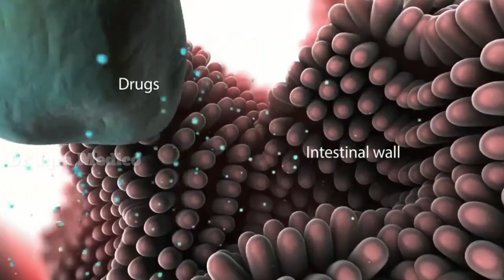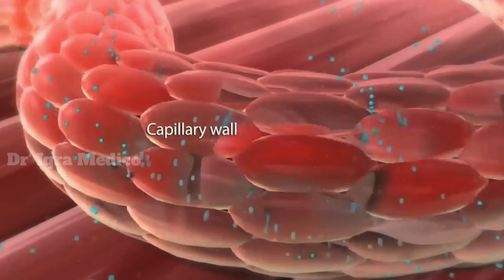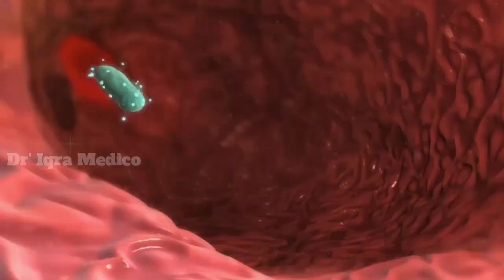How Medications Get Absorbed By Your Body? Medicine Absorption | By Dr' Iqra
How Medicines Get Absorbed By Human Body? Medicine Absorption | By Dr' Iqra
How Dose Medicines Get Absorbed In Your Body | Medicine Absorption | By Dr' Iqra
How The Body Processes Medications
Drug Administration - Drugs - MSD Manual Consumer Version
How the Body Absorbs and Uses Medicine
Drug Absorption: Factors Affecting GI Absorption
How medicine works in human body Animation
Absorption of drugs from gestational track.
How to absorb drugs from stomach
How does your body process medicine?
How do medication abortions work?
How Does Medicine Work?
How Medications work in the body
how medications are made
how medications work in the body pharmacodynamics work mechanism of action
how do adhd medications work
medicine absorption in the body
medicine absorption
food absorption medicine
absolut medicine uses
Intravenous injections
how work intravenous injections in the body
intravascular injections
Subcutaneous injections
How to work subcutaneous injection in our body
In this video, we're going to learn about how dose medicines get absorbed in your body. We're going to look at how different types of dose medicines are absorbed into your body, and how that affects your health.

Dose medicines are important in the treatment of a variety of diseases, and understanding how they're absorbed into your body is essential for understanding how they work. In this video, we're going to learn about how dose medicines get absorbed in your body, and how that affects your health. I hope you find this video informative!
In this video, we're going to learn about how dose medicines get absorbed in your body. We'll discuss how dose medicines are absorbed into different parts of the body, and we'll explore different factors that can affect medicine absorption.

Medicine absorption is an important topic, and this video will help you to understand how dose medicines get absorbed into your body. We'll discuss different factors that can affect medicine absorption, and we'll also discuss how dose medicines are absorbed into different parts of the body. So whether you're a student looking to learn more about medicine absorption or a doctor just trying to be better informed, this video is for you!